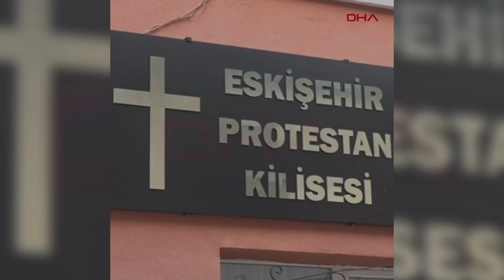Ayin sırasında kilise pastörüne tokat attı, 'hoşgörüsünü denedim' dedi! İşte o anlar...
Eskişehir’de İlhan Önder (46) gittiği kilisedeki ayin sırasında kilise pastörü Artun Tokatlı’ya (38) tokat attı. Olay, kilisenin güvenlik kamerasına yansıdı. Görüntülerde, kürsüde olan Artun Tokatlı’nın yanına giden şüpheli İlhan Önder’in, bir süre konuştuktan sonra tokat attığı daha sonra ise çevredekilerle birlikte bir odaya götürüldüğü görüldü.